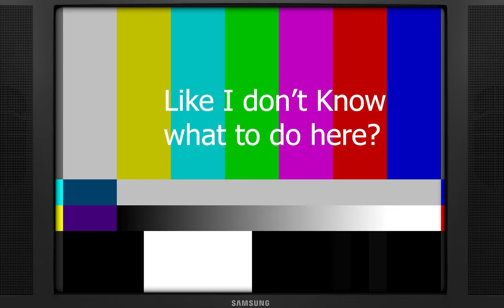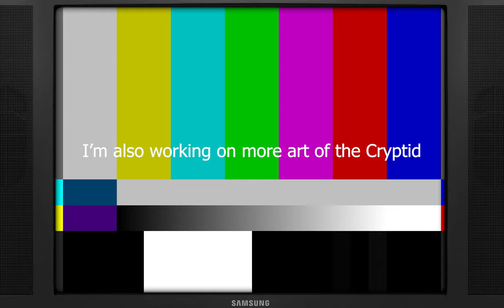Music in 2023 was Pretty Sweet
It's been a while since I uploaded! Hi! hope you're doing well. Halfway through editing this I realized that it prolly would have been easier to just use live footage!

also if you want I have these albums in a spotify playlist

stay fantastic

let's hope this upload doesn't get blocked!